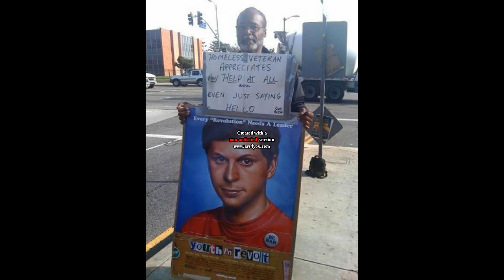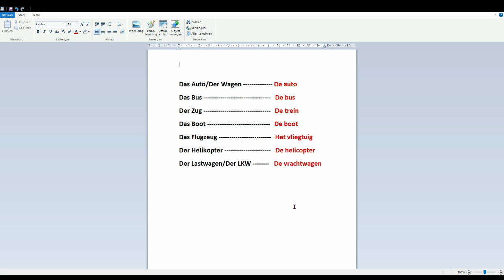Leer Duits met Roland: Hoofdstuk 2E: Het vervoer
De woorden voor het vervoer in het Duits